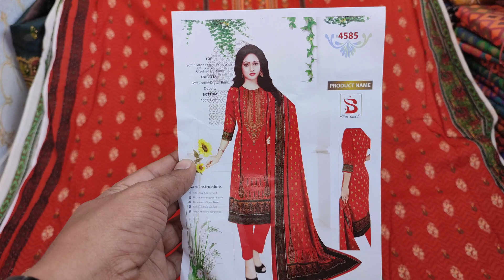new beautiful Eid collection catalogue party dress collection🎉Eid collection 2023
আসসালামু আলাইকুম
🗒️ঠিকানা
➡️Faisal textile
☑️ New Market er opor pashe,dhaka
➡️ধানমন্ডি এড্রেসঃ